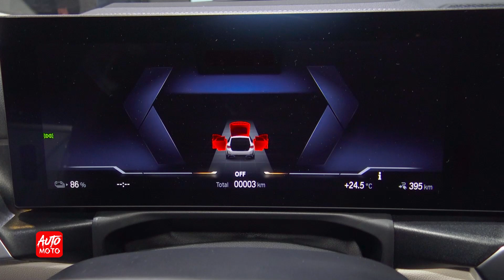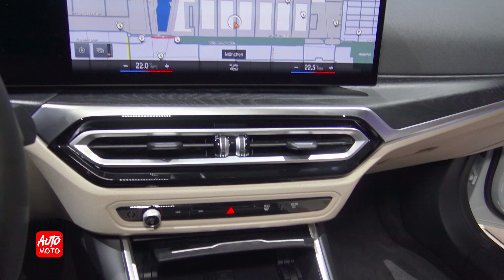2022 BMW i4 xDrive 40 - Exterior And Interior - IAA Mobility Munich 2021